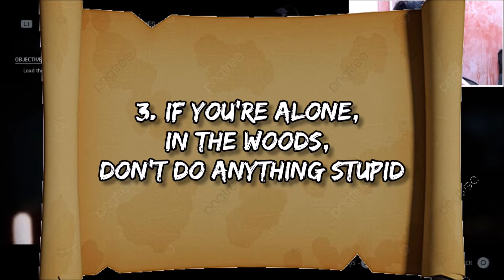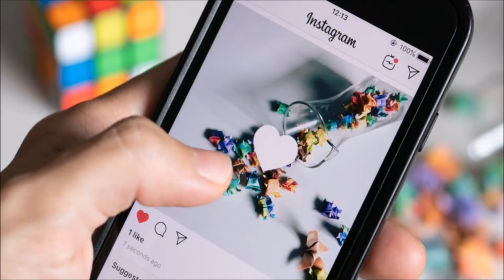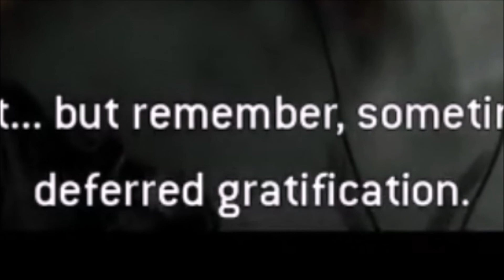The Quarry but I'm down bad...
Supermassive GamesThe Quarry Full Gameplay Part 2